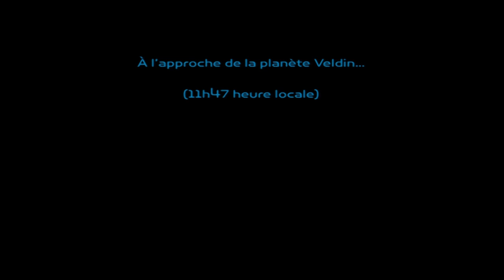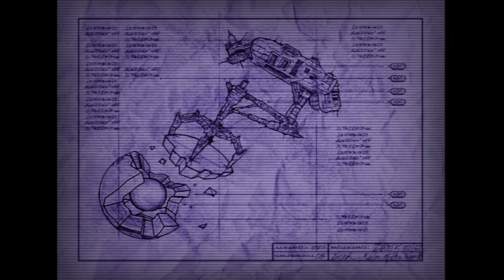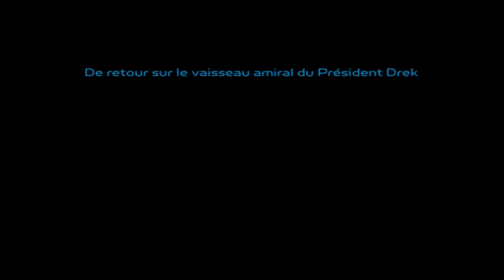Ratchet & Clank : épisode 1 : Le commencement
Bienvenue dans ce premier épisode de notre Walkthrough sur Ratchet  et Clank en HD
où nous allons découvrir ou redécouvrir nos héros a leurs début
nous commençons notre aventure sur la planète Veldin